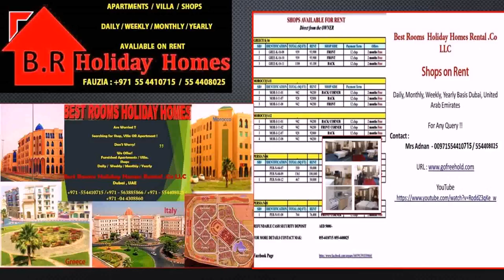Holiday Homes Rental Dubai (see description)